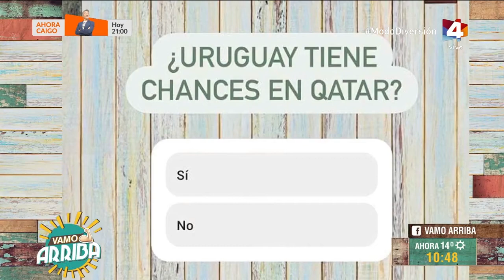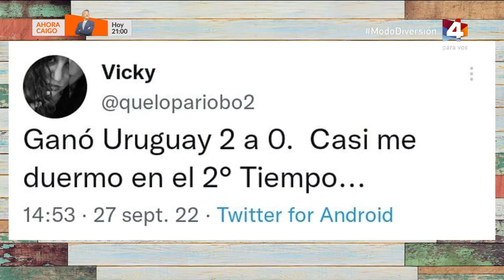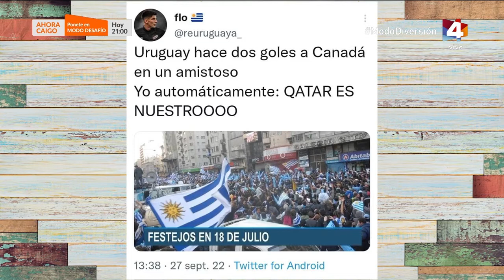Vamo Arriba - Enredados: Lo que pasa en las redes 28/9